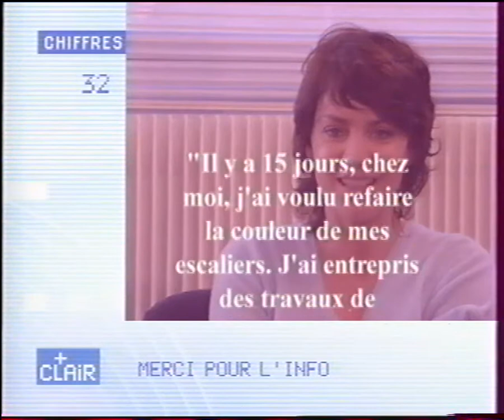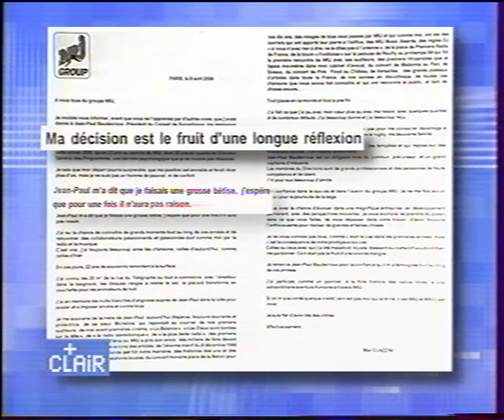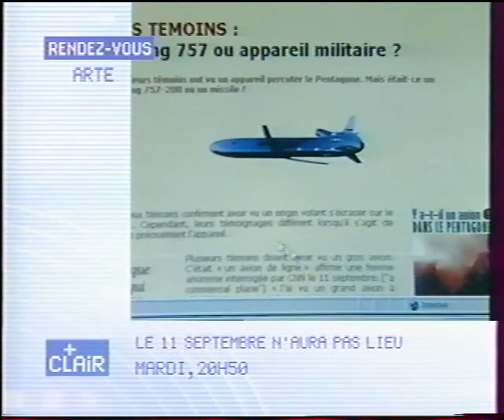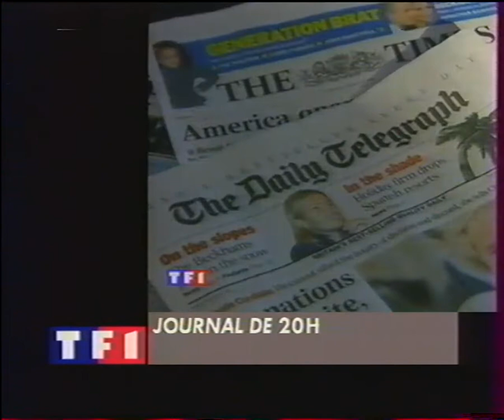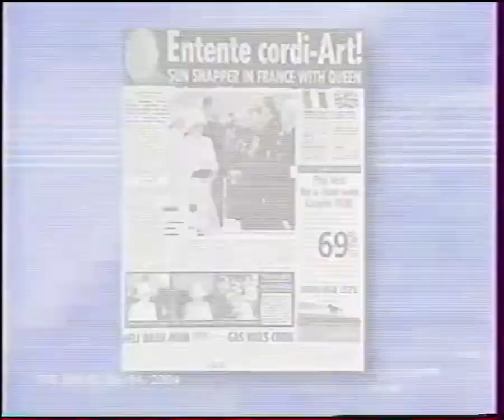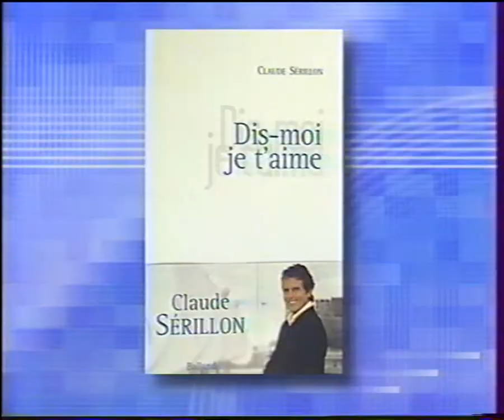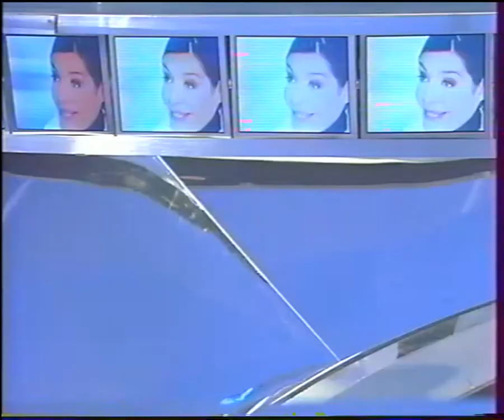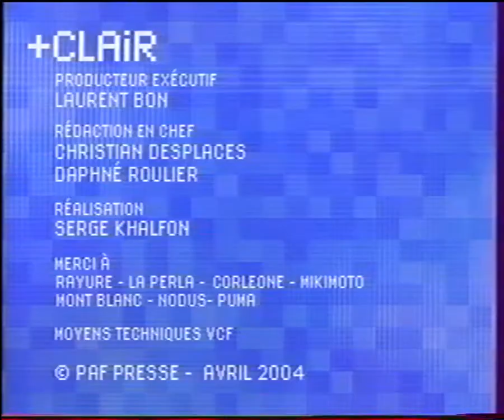+ Clair - avril 2004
+ Clair est une émission  sur les médias diffusée sur Canal+ de septembre 2001 à septembre 2009, tous les samedis, d'abord le soir à 19 h 30 pendant la première saison, puis de 12 h 40 à 13 h 30.

Daphné Roulier était à la présentation pendant 4 ans. On peut y voir Xavier de Moulins.